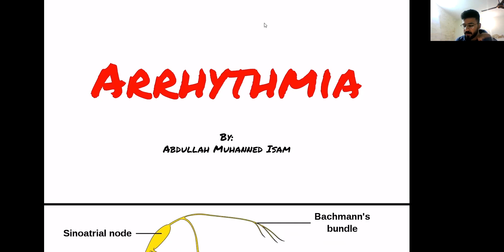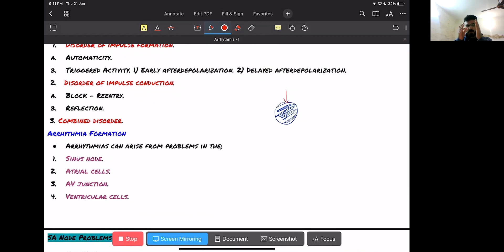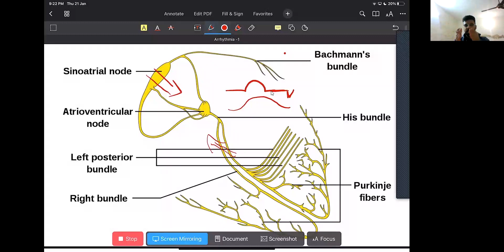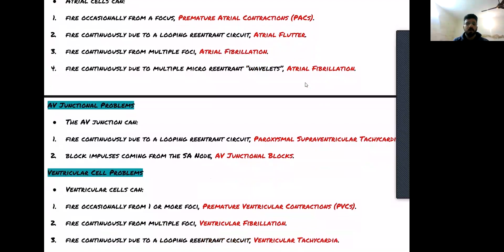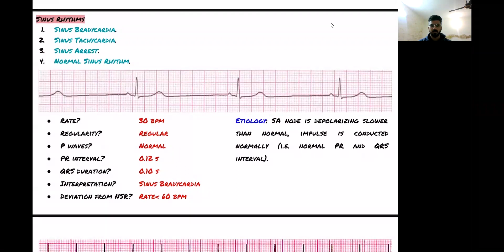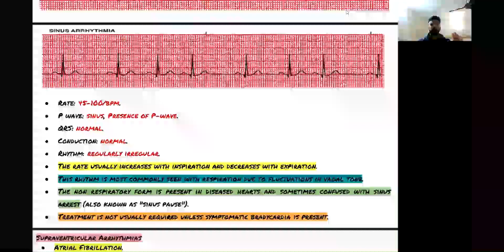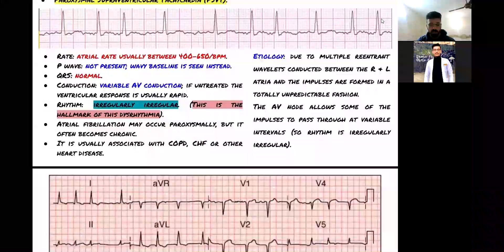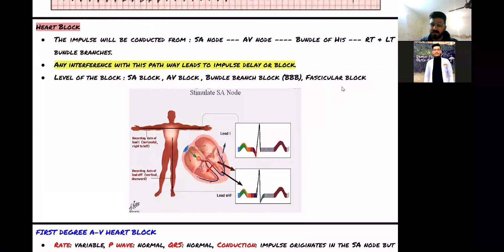Arrhythmia - Part 1